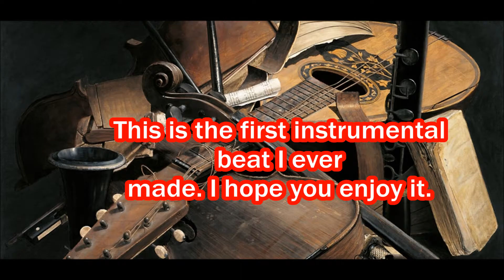'Crossroads' Instrumental Beat Prod. By HELLKAT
This is an instrumental beat I made from Garage Band. I will be making more instrumentals... In due time.